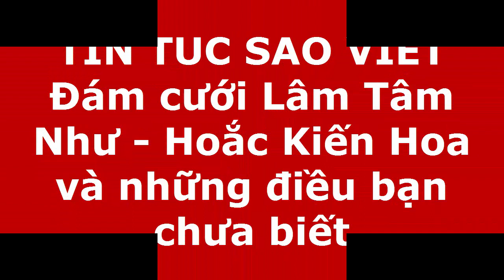Đám cưới Lâm Tâm Như - Hoắc Kiến Hoa và những điều bạn chưa biết(tin tuc sao viet)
Ấn tượng nhất trong đám cưới của Hoắc - Như chính là sự tái hợp của bộ ba "Hoàn Châu Cách Cách' sau 19 năm.